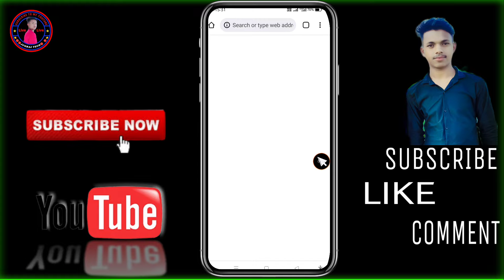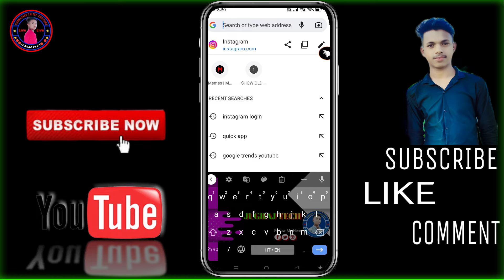💥How To Copy Instagram Id Link | Instagram Account Link Copy Kaise Kare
I AM JUGRAJ FROM RAJASTHAN (INDIA)